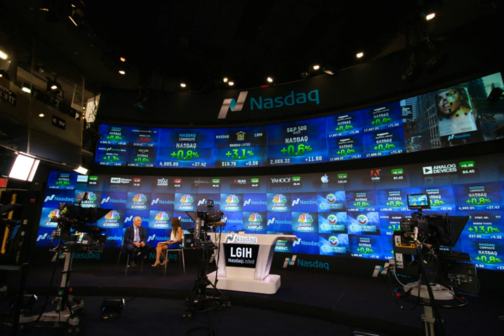NASDAQ | Wikipedia audio article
00:00:33 1 History
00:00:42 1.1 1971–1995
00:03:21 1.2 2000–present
00:07:08 2 Quote availability
00:07:47 3 Trading schedule
00:08:25 4 Market tiers

- Socrates

SUMMARY
The Nasdaq Stock Market ( (listen), also known as Nasdaq) is an American stock exchange. It is ranked second on the list of stock exchanges by market capitalization of shares traded, behind only the New York Stock Exchange. The exchange platform is owned by Nasdaq, Inc., which also owns the Nasdaq Nordic stock market network and several U.S. stock and options exchanges.
The Nasdaq Stock Market is owned and operated by Nasdaq, Inc.